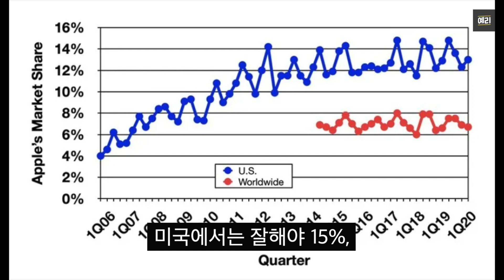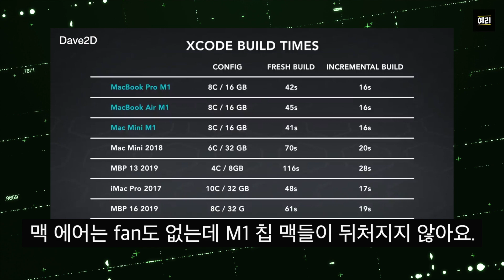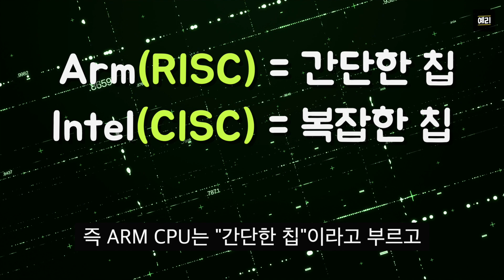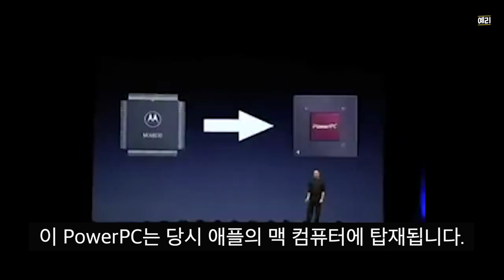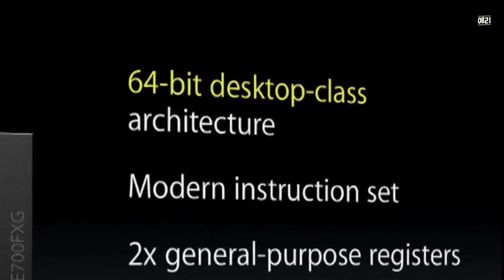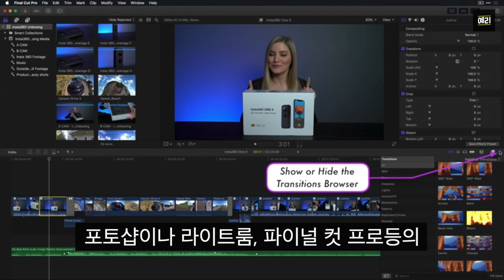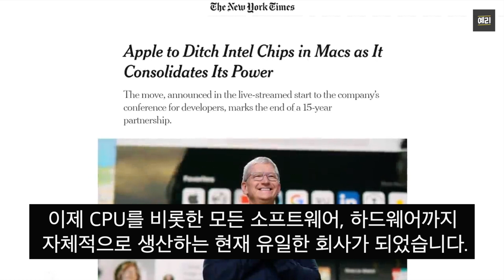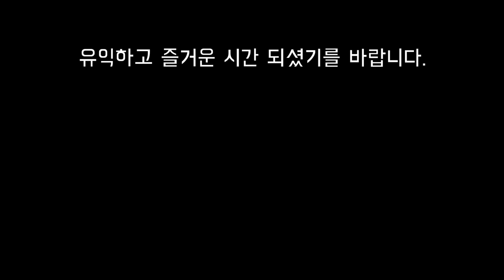애플 실리콘 M1 칩이 컴퓨터 시장의 판도를 바꿀 엄청난 사건인 이유...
애플 실리콘 M1이 출시된지도 벌써 한 4 개월이 지났습니다.
금년 여름 정도에 출시 예상되고 있는 M1X 칩의 향상된 성능은 또 얼마나 개인용 컴퓨터 시장의 이슈가 될는지 기대가 되는데요.
그전에 우선 애플 실리콘의 역사와 M1을 통해 보여준 애플의 진짜 비전과 목표가 무엇인지 한번 고찰해 보는 시간을 가졌으면 합니다.
테크 시장의 변화와 혁신을 흥미로운 관점으로 바라보고 즐기는 유익한 시간이 되시길 바랍니다.

Credits
ColdFusion: How Apple Just Changed the Entire Industry
Max tech: M1X Performance Leaked! (BEST Laptop chip in the world)
Marques Brownlee: Apple M1 Mac Review: Time to Recalibrate!
iJustine: All 3 New M1 Macs Unboxed! MacBook Air, MacBook Pro 13in and Mac Mini!
Dave2D: M1 MacBook Review + Mac Mini